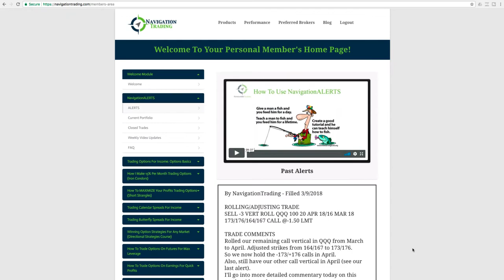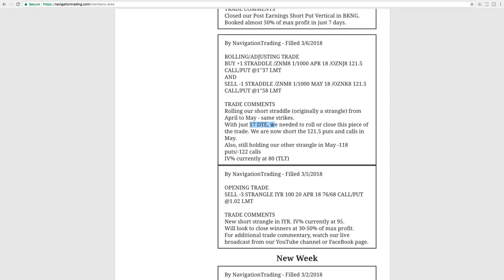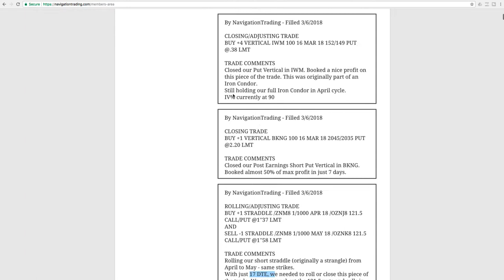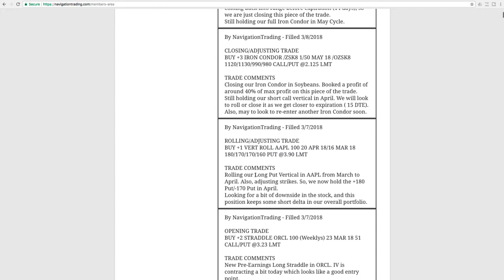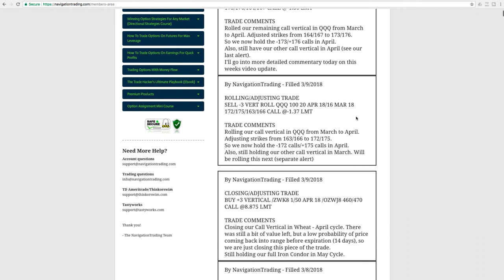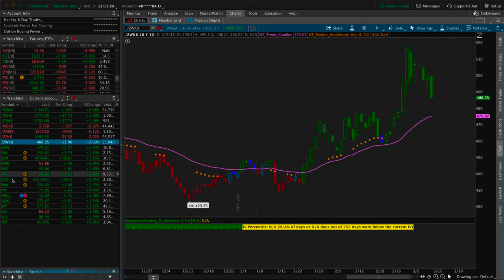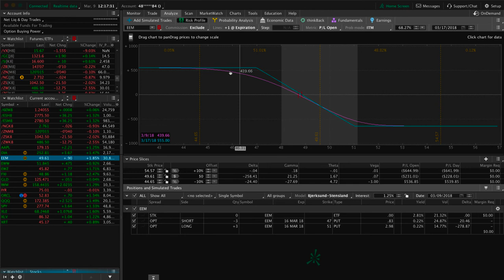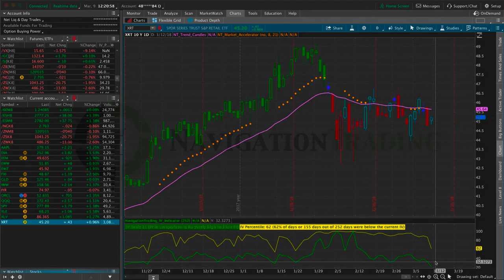Trading Options - Weekly Video Update from March 9, 2018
Each week our NavigationTrading Pro Members get access to a Weekly Update video to review all trades from the week. Here is one from March 9, 2018. to learn more about our Pro Membership!

Happy Trading!

YouTube.com/navigationtrading
Facebook.com/navigationtrading
Stocktwits.com/navigationtrading